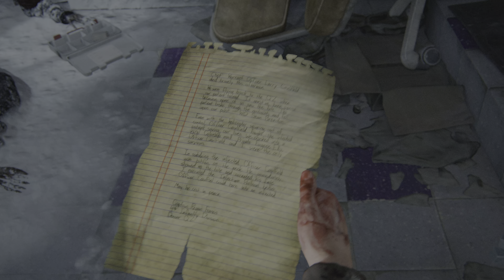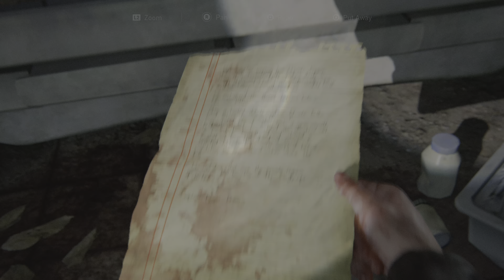The Last of Us Part I_20230212194424